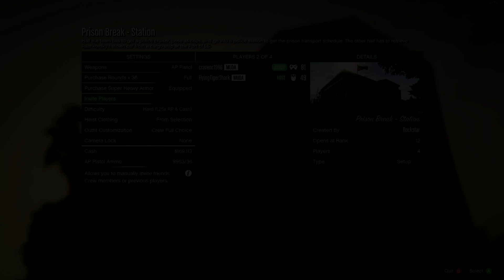Grand Theft Auto V PC - The Prison Break Setup Missions (Funny Moments)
Capture Device: Avermedia LGP Llite

Editing software: Sony Movie Studio Platinum